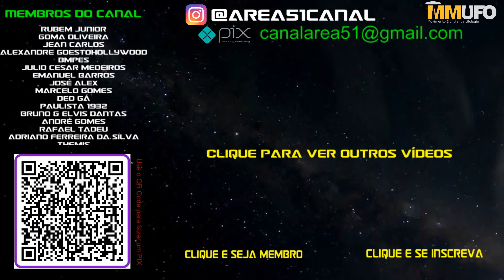A Audiência Pública sobre OVNI's no Senado Brasileiro (2022)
Na última sexta-feira dia 24 de junho de 2022 ocorreu no Senado Brasileiro uma audiência pública sobre o fenômeno ufológico, neste vídeo eu falo um resumo do que aconteceu.